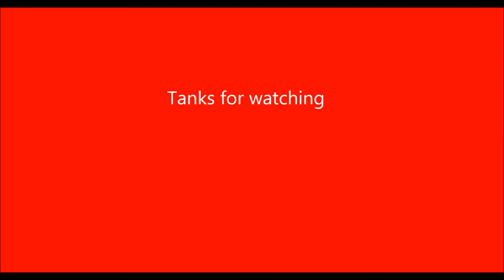ANTENNA BOOSTER, HOW TO DO iNCREASE SiGNAL modem and remote control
booster seat
booster seat laws in ky
booster car seat
booster rocket
booster board
booster seat age
boosterthon
booster seat laws oh
booster shot
booster box
booster
booster seat law
booster app
booster age
booster app for android
booster amplifier
booster age limit
booster antenna
booster antonym
booster amazon
booster a thon
booster aftershave
a booster seat
a booster shot
a booster box
a booster engages in which kind of crime
a booster seat hot dog
a boosted board
a booster for wifi
a booster quizlet
a booster is connected in feeder
a booster dose of a vaccination helps to
booster box mtg
booster bricks
booster box pokemon
booster bag
booster bath
booster buddy
booster battle pack
booster box ixalan
booster box yugioh
b booster gym
boostermedia b.v
booster ball
ews
c booster download
booster c energy shot
booster c energy shot reviews
booster c 600
booster c genius
booster c powder reviews
booster c energy shot genius
booster definition
booster draft
booster dc
booster dewey
booster draft mtg
booster drink
booster dc universe
booster dose
booster dining seat
booster diaper pads
d booster set 1
booster d link
booster d'occasion
booster d'intelligence
booster d'énergie
booster d'onde cellulaire
booster d'énergie naturel
booster d'entrainement
booster d'octane
booster d'éclat elf
booster enterprises
booster en español
booster effect
booster enterprises inc

booster harness
booster heater for hot water
booster hose reel
booster high chair target
booster harness seat
booster high back
h booster adalah
h booster anak
h booster untuk dewasa
h booster untuk anak
h+ booster apk
h booster set 1
h booster set 2
h booster 3
h booster set 4
h+ booster pro
booster in spanish
booster immunization
booster internet
booster inc
booster in front seat
booster ink
booster immunization for polio
booster in car
booster icon
booster installation
booster juice
booster juice menu
booster jumper cables
booster juice usa
booster juice prices
booster justice
booster juice franchise
booster jump pack
booster juice park city
booster jobs
j-booster
j-link booster
j class booster pumps
j alexander booster books
j-link booster wifi
j 900 battery booster
j and r booster club
j10 brake booster
booster j'aime facebook
booster kit
booster kit rodan and fields
booster kit app
booster kit app review
booster kit vex
booster kit younique
booster kickboxing
booster kit download
booster kings
booster kit rodan
booster k colly
boosters kmart
k&h booster seat
k colly booster testimoni
k&d booster seat
u k booster
k colly booster review
u.k booster ball
vitamin k booster at birth
k colly booster white testimoni
booster llc
booster laws
booster line
booster llc fairfax va
booster line fire hose
booster league of legends
booster learn
booster lacoste
booster laws ohio
booster latch
l booster xda
l'oreal colour booster
booster l'ovulation
booster l'ovulation naturellement
booster l'immunité
booster l'ordinateur
booster l'allaitement
booster l'hormone de croissance naturellement
booster l'estime de soi
booster l'intelligence
booster meaning
booster mario
booster meeting
boost mobile
booster motorcycle
booster mega ball
booster mobile gas
booster movie
booster mma
booster mom
m.booster hair
b&m booster seat
m.2go booster.im
c m booster
m power booster
m.tech booster
m15 booster box